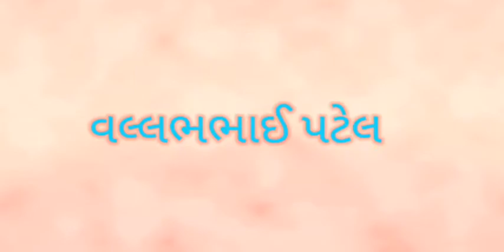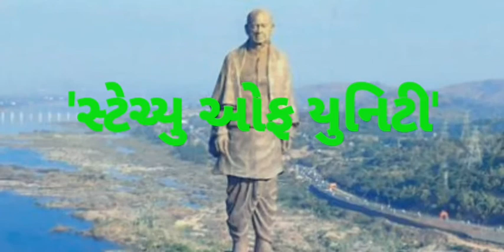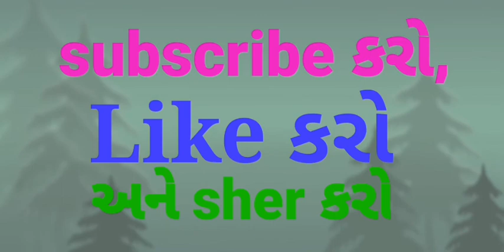Sardar Vallabhbhai Patel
Sardar Vallabhbhai Patel smart india, | suresh dhoriya, | Vallabhbhai Patel Ni mahiti, | Bharat na Bismarck, | Vallabhbhai Patel Nu Jivan Kavan, | Vallabhbhai Patel Jivan Charitra, | lokhandi Purush Vallabhbhai Patel, | Iron Man Vallabhbhai, | Samajik Vigyan, | best video of Vallabhbhai Patel, | best information of Vallabhbhai Patel | you tube, | Education, | technology, | animation, | short note, | social science, | videos, | Information,